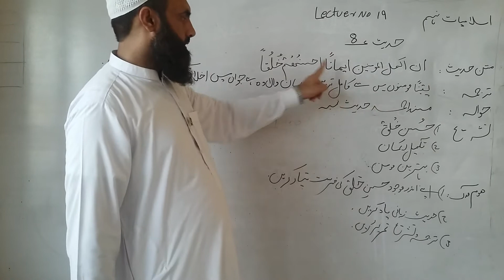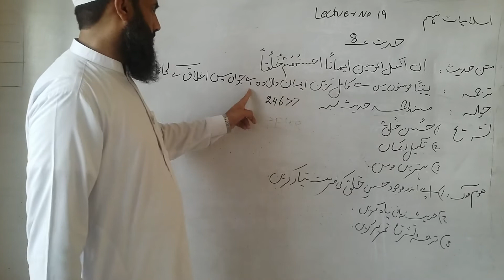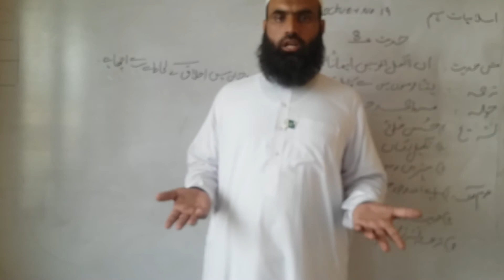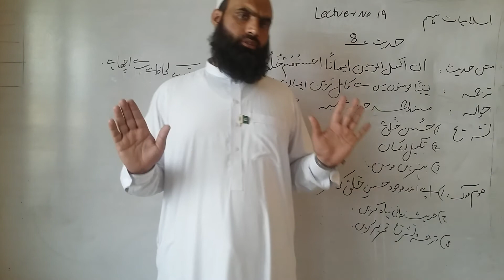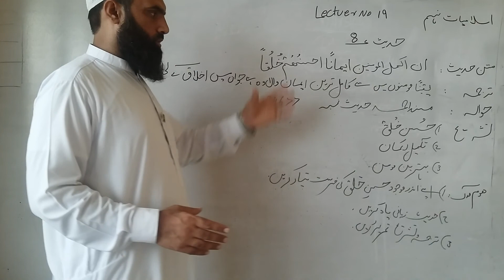class 9th,, islamiat,,lecture 19